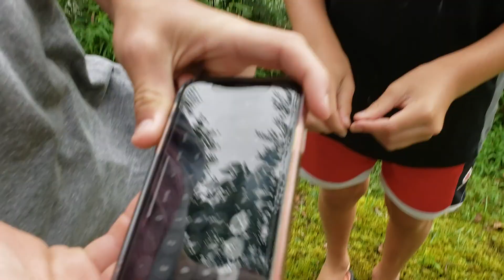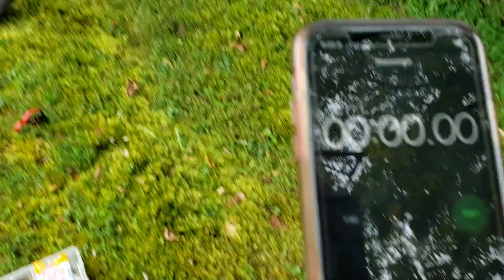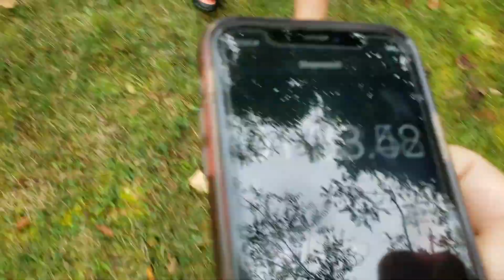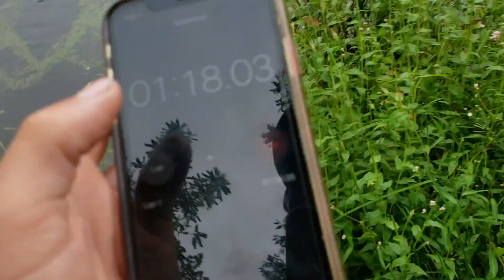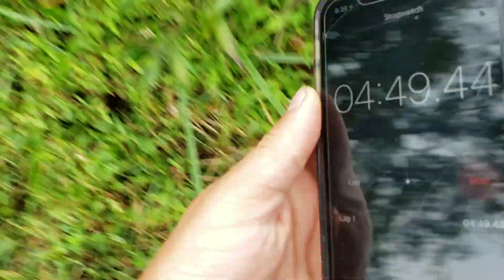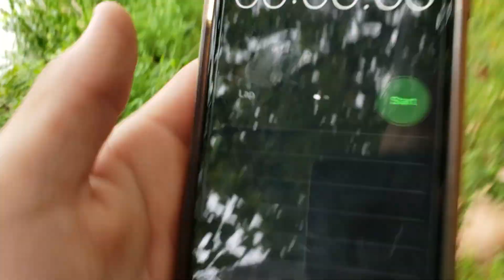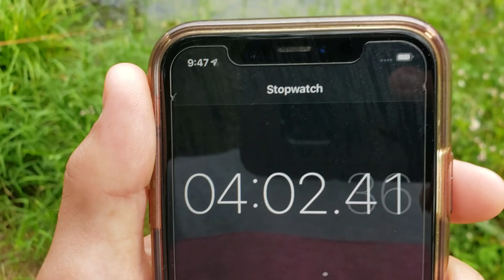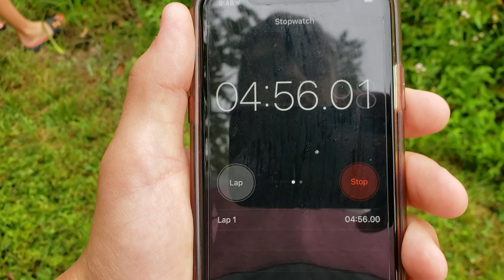Big lure challenge (Fail)